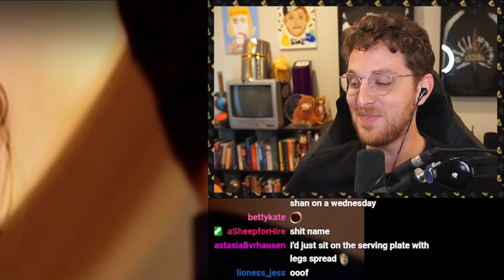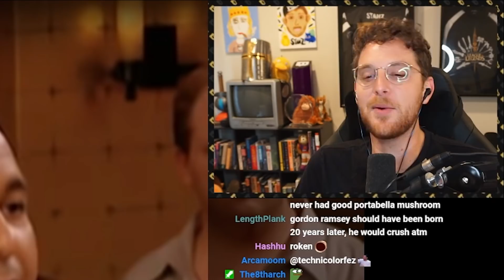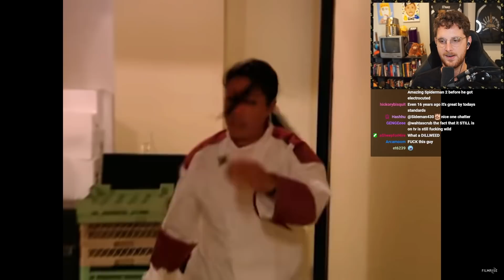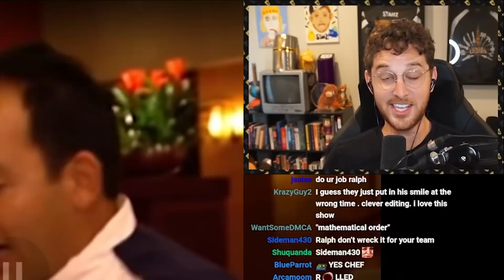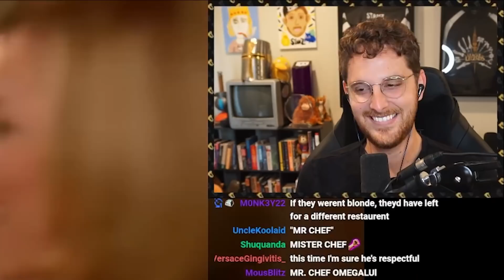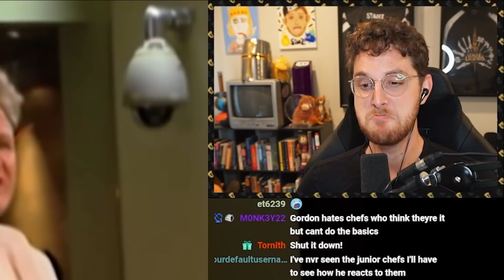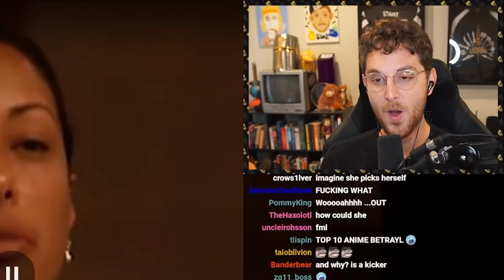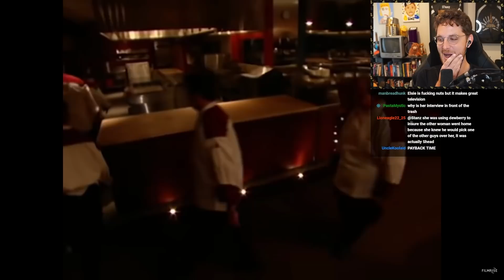I watched the MOST SAVAGE Reality TV Show